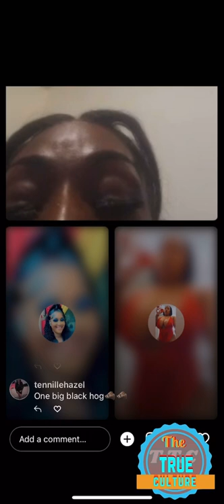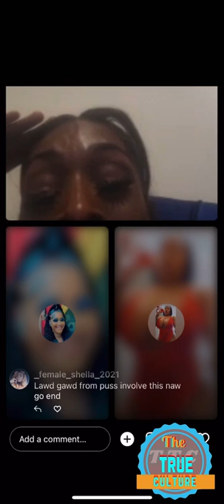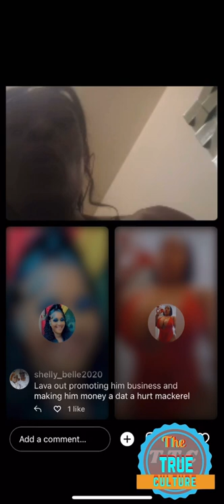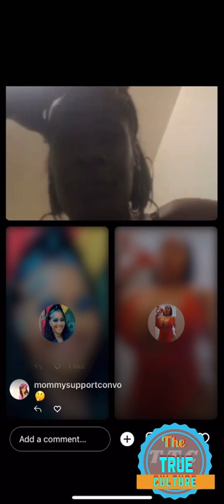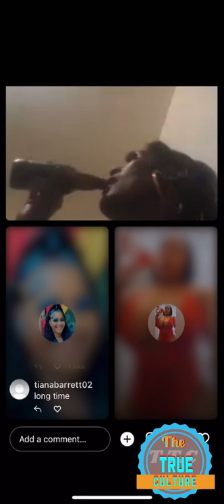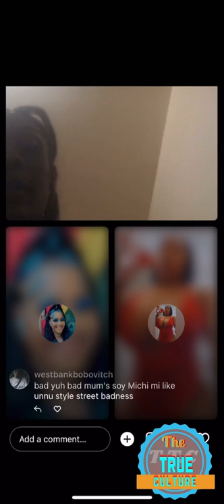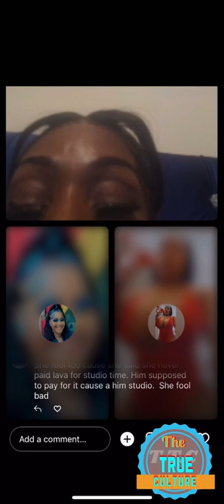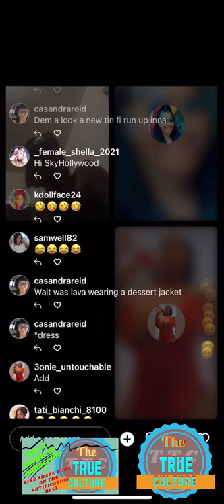soyini from chat and laugh got this to say about mackerel regarding her saying lava use her part 2